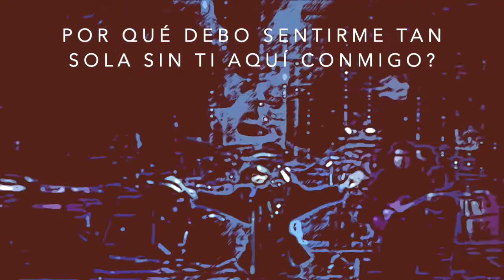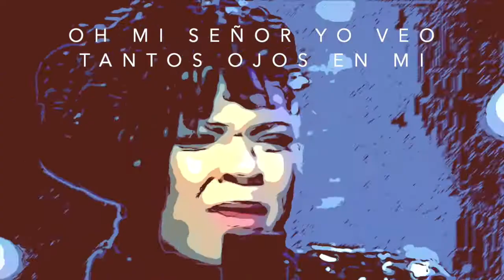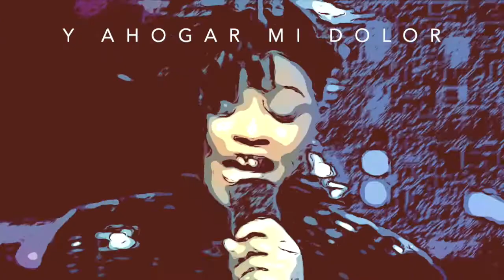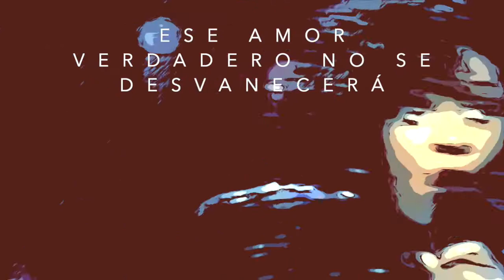MILIRA: GO OUTSIDE IN THE RAIN (LIVE) SUBTÍTULOS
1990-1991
Release Date: 7/01/1991
Recording Date: 7/1991
Label: Motown